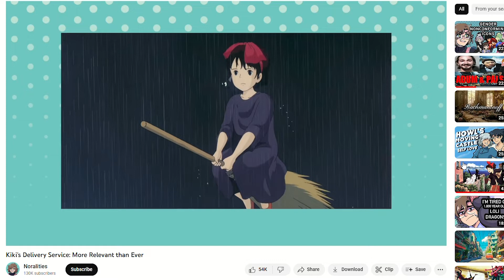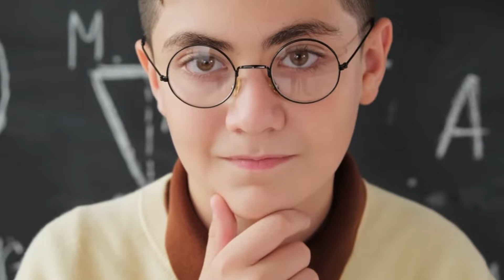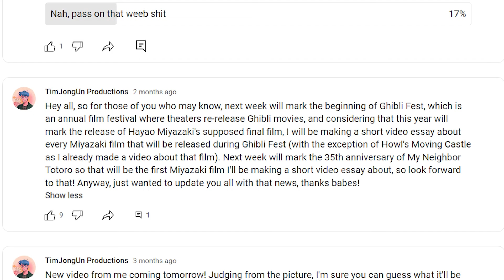Kiki's Delivery Service Will Always Be an Inspiration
Hello, my fellow weebs and gamers, it's been a long while since I uploaded a video, but now I'm back to contractually fulfil my promise of making a video about every Miyazaki film, so here's one for Kiki's Delivery Service. Hope you all enjoy this one as much as I did making it!